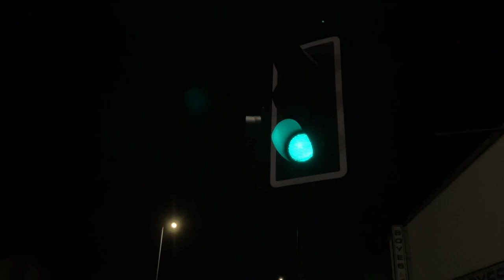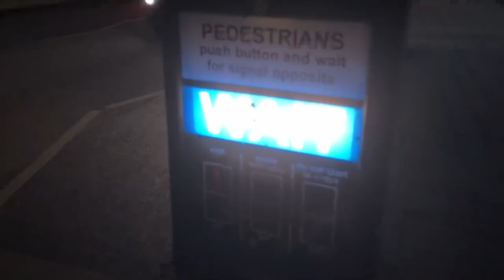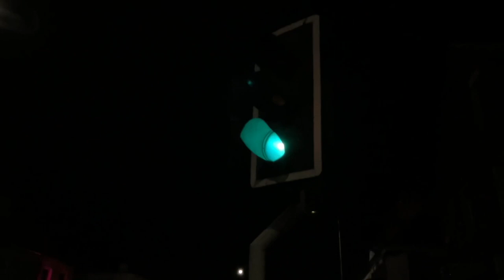Pelican Crossings in East Hull, Hull City Centre and West Hull (Read Description) (16/02/2023)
Sorry for the slightly rushed video, I took it walking from East Hull to Hull City Centre waiting to be picked up, hopefully I’ll be able to come to Kingston-Upon-Hull to record all of the crossings properly at some point, as quite a few of these pelican style crossings have vanished over the last 4 or so months in the area! Hope you enjoy!

East Hull
Holderness Road (A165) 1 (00:00-01:07)

Holderness Road (A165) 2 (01:08-02:10)

Holderness Road (A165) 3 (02:11-02:47)

Holderness Road (A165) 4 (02:48-03:26)

Holderness Road (A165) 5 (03:27-04:13)

New Cleveland Street (A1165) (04:14-05:42)

Hull City Centre
Market Place (05:43-06:20)

West Hull
Anlaby Road (A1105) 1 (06:20-07:40)

Anlaby Road (A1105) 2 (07:40-08:17)